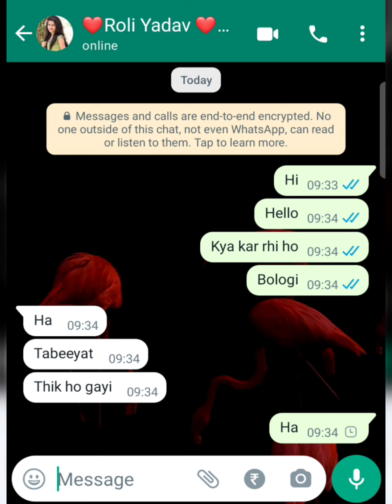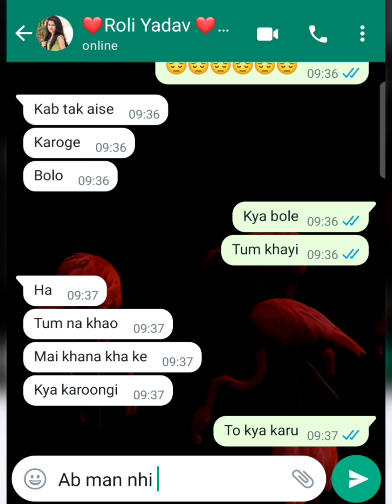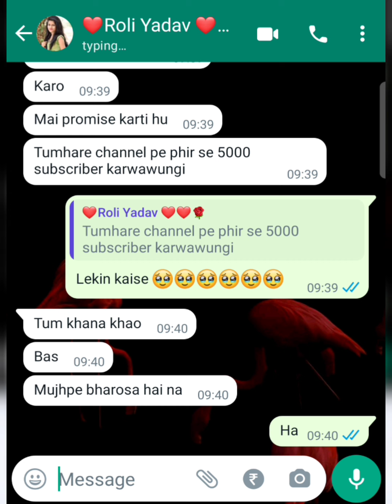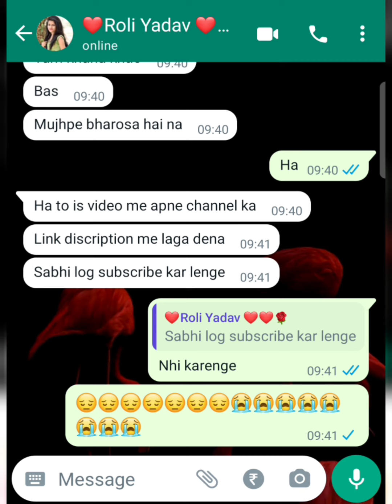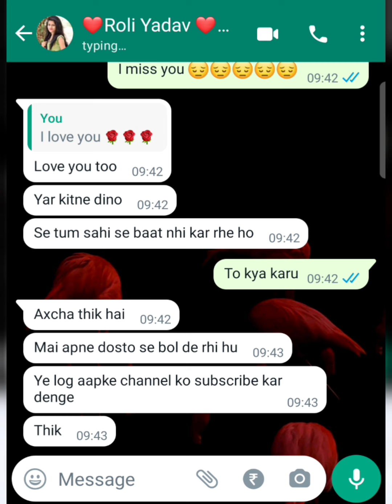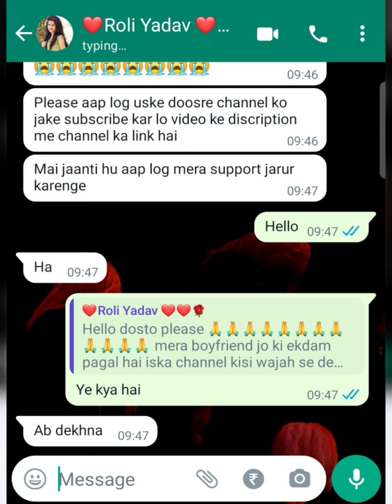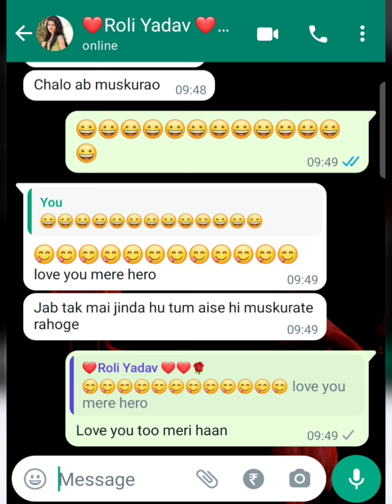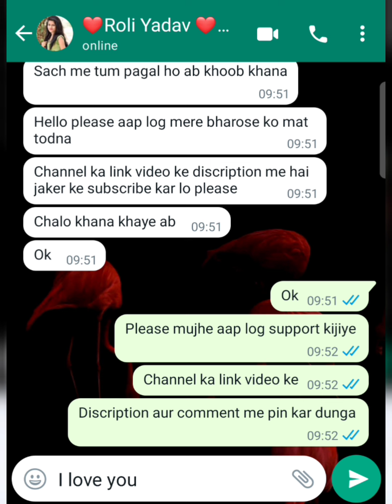😭😭😭 Seeking Your Support! Please Subscribe and Join the Romantic Chats 2.0 Family!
Introduction (200 words):
Welcome, viewers, to our latest video where we delve into the fascinating world of chatting! In this comprehensive guide, we'll explore the nuances of effective communication in the digital age. Whether you're a seasoned chatter or a newcomer to online conversations, this video aims to equip you with the skills and insights needed to navigate the diverse landscape of virtual communication.

Section 1: Understanding the Basics of Chatting (800 words)
Let's start by breaking down the fundamentals. We'll discuss the history of online chatting, its evolution, and the different platforms available today. From classic instant messaging to modern social media platforms and beyond, we'll explore the various mediums people use to connect online.

Section 2: Etiquette and Netiquette (1000 words)
Effective communication goes hand in hand with proper etiquette. We'll dive into the do's and don'ts of chatting, covering topics such as tone, language, and respect. Understanding netiquette is crucial for fostering positive interactions and maintaining healthy online relationships.

Section 3: Embracing Diversity in Online Conversations (700 words)
The online world is a melting pot of cultures, backgrounds, and perspectives. We'll discuss the importance of embracing diversity in your chats, exploring how to navigate conversations respectfully and appreciating the richness that different viewpoints bring to the digital table.

Section 4: Mastering the Art of Small Talk (600 words)
Small talk is a universal skill that enhances online interactions. We'll provide tips and tricks for initiating and sustaining engaging small talk, helping you build connections with others in a casual and friendly manner.

Section 5: Effective Communication Tools and Features (800 words)
Explore the various tools and features available on different chat platforms. From emojis and GIFs to voice messages and video calls, we'll guide you through using these features to enhance your communication and express yourself effectively.

Section 6: Navigating Challenges and Conflicts (900 words)
Online conversations aren't always smooth sailing. We'll address common challenges such as misunderstandings, conflicts, and trolls. Learn strategies for handling these situations with grace and maintaining a positive online presence.

Section 7: Building Meaningful Connections (700 words)
Creating lasting connections is a key aspect of online chatting. Discover strategies for building meaningful relationships, whether for personal or professional purposes. We'll discuss the importance of authenticity and active listening in fostering genuine connections.

Conclusion (200 words):
As we wrap up this comprehensive guide to chatting, remember that effective communication is an ongoing journey. Whether you're chatting with friends, family, or colleagues, these insights and tips will empower you to navigate the digital conversation landscape with confidence.

Outro:
Thank you for joining us on this exploration of the art of chatting, and until next time, happy chatting!

1. Chatting tips
2. Online conversation
3. Communication skills
4. Social interaction
5. Conversation starters
6. Effective communication
7. Chatting techniques
8. Engaging conversations
9. Social skills
10. Communication strategies
11. Online chat etiquette
12. Conversation advice
13. Building connections
14. Small talk ideas
15. Chatting with confidence
16. Meaningful conversations
17. Socializing online
18. Communication hacks
19. Icebreaker games
20. Chatting mastery

Remember to tailor these tags to your specific video content and target audience for optimal visibility.